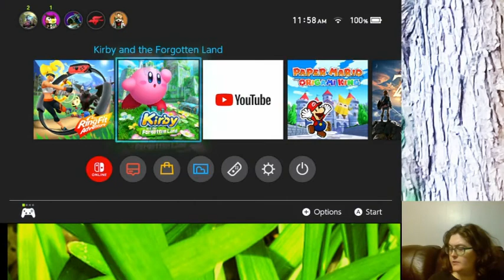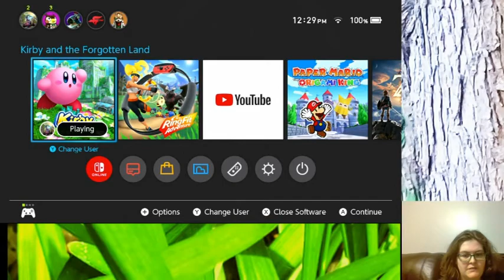Playing Through Kirby and the Forgotten Land 21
I love DOTs, the damage over time is very helpful to me when fighting King Dee Dee a second time.  We then find Leon and well, lets just day that the fight goes very differently.  Round 1 is ok with the aid of Dragon Fire Kirby, but the second phase is a reason to hope there is not a round 3 or even having to fight the angel again.